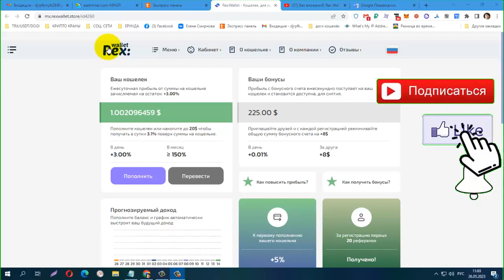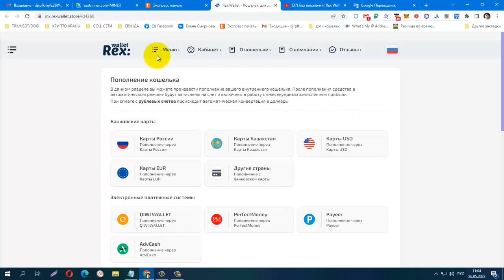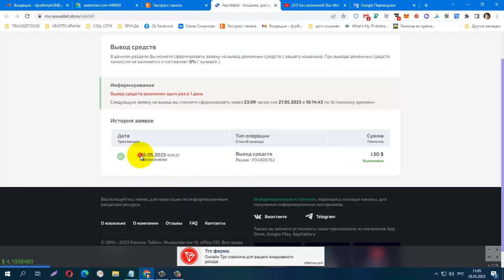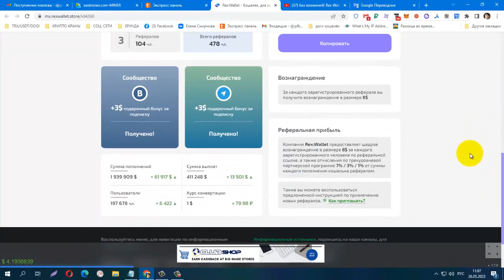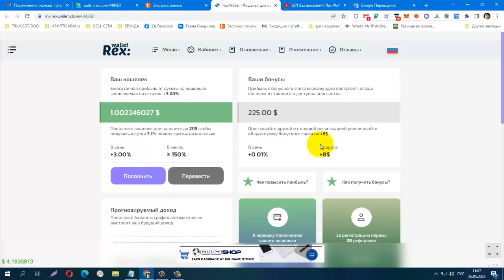Без вложений! Rex Wallet! Бонус за регистрацию 30$ , ПРОВЕРИЛА! ПЛАТИТ!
💚Получи 30$ на свой счет за регистрацию!
💚Ежесекундный заработок!